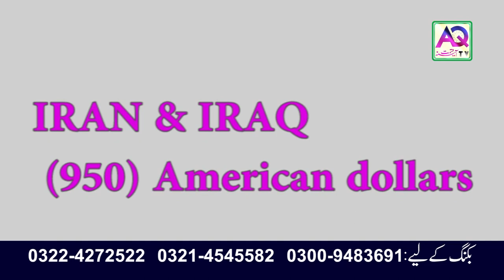12 Days Remaining | Call Now 0092 322 4272522 | Iran Iraq Ziyarat Sub Se Sasta | AQ TV